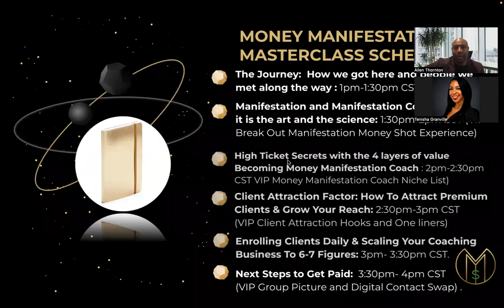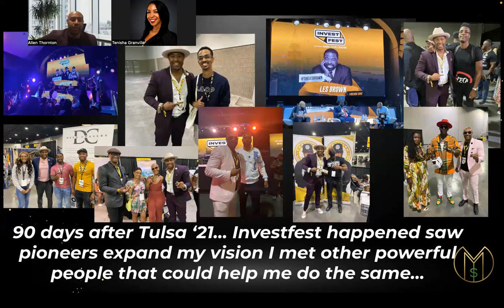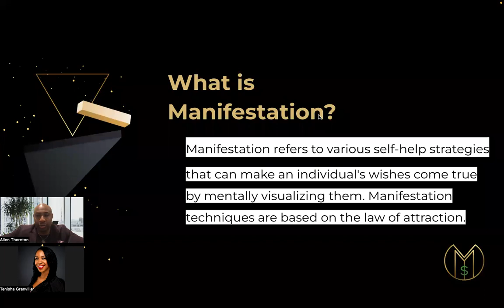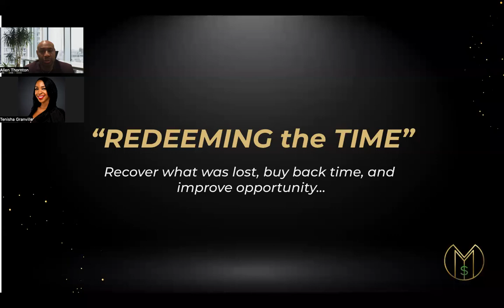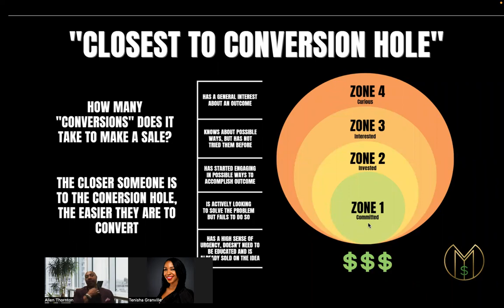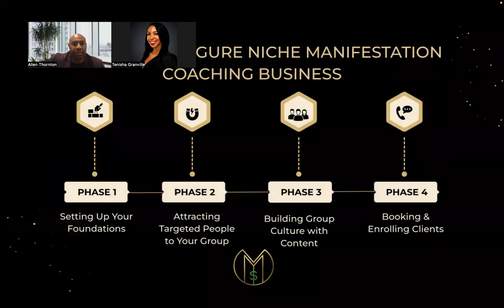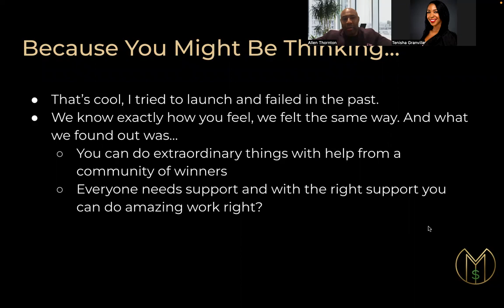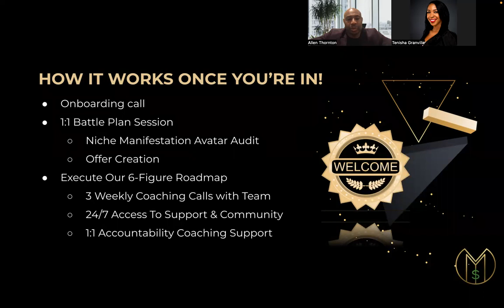Money Manifestation 3 Hour Masterclass Replay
The Journey:  How we got here and people we met along the way : 30min  (VIP Networking)

Manifestation and Manifestation Coaching: What it is the art and the science: 30 Min (VIP Break Out Manifestation Money Shot Experience)

High Ticket Secrets with the 4 layers of value Becoming Money Manifestation Coach: 30 Min (VIP Money Manifestation Coach Niche List)

Client Attraction Factor: How To Attract Premium Clients & Grow Your Reach: 30 Min (VIP Client Attraction Hooks and One liners)

Enrolling Clients Daily & Scaling Your Coaching Business To 6-7 Figures: 30 Min

Next Steps to Get Paid:30 Min (VIP Group Picture and Digital Contact Swap)